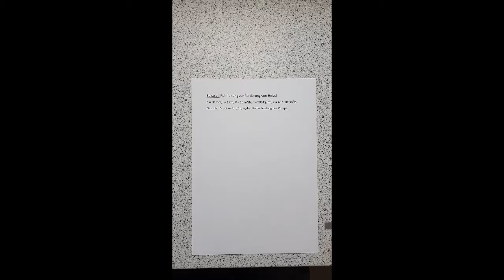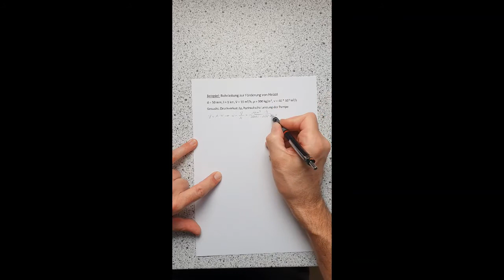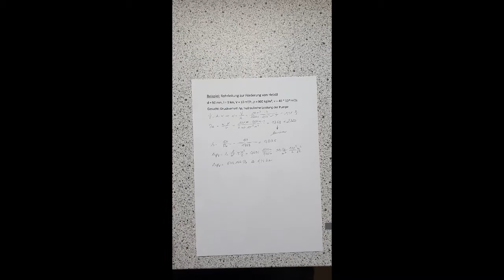Beispiel laminare Rohrströmung Heizöl